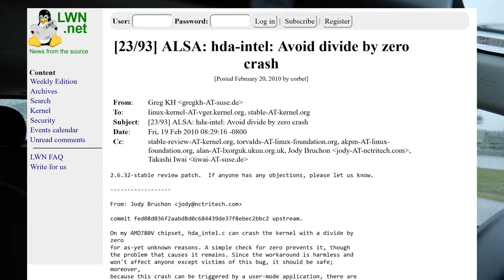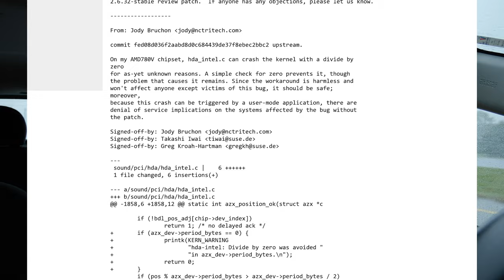The Rust Programming Language Is A Political Trojan Horse - Rollin' Rambles - Jody Bruchon Tech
Rust is a programming language, but it's also a way for Marxists to subvert the establishment and overthrow institutions.

If you want more information, typing "rust political" into YouTube search comes up with several informative results. I think the Rust "core team" says it best:

"The Rust Core Team believes that tech is and always will be political, and we encourage everyone take the time today to learn about racial inequality and support the Black Lives Matter movement."